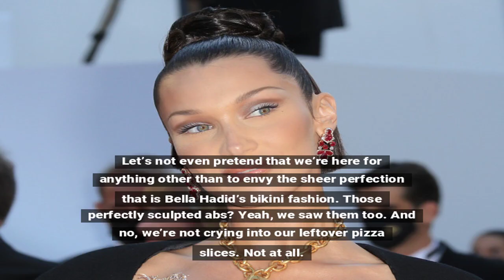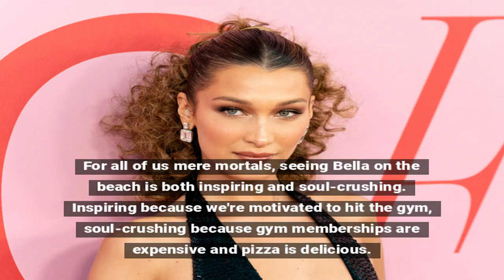Bella Hadid Stuns in Malibu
Check out Bella Hadid rocking a bikini on a beach in Malibu, making waves with her impeccable style and flawless look in the summer sun.